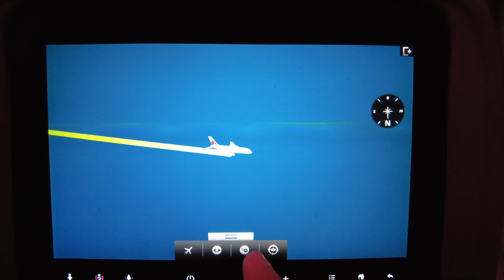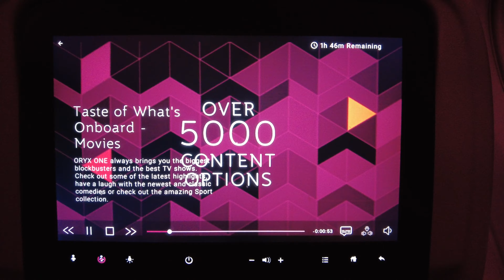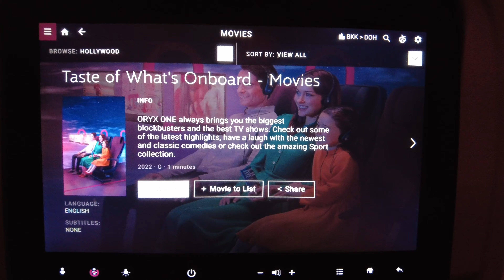QATAR Airways Airbus A380 QR831 | 4K TRIP REPORT| Economy Class upper | Bangkok BKK - Doha DOH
A trip report with Airbus A380 from Bangkok BKK to Doha airport DOH in economy class in upper floor.

00:00 Intro
00:56 Boarding
02:04 Inside the Airbus A380
04:02 Taxiing for take off
05:43 Take off
07:26 Service starting
07:59 Oryx One
10:19 Light snack
10:30 Landing

Aircraft: Airbus A380

Flight route: QR831

Class: Economy Upper floor

Year of flight: 10/2022

Terminal : Suvarnabhumi E4

Seat on Flight: 31K